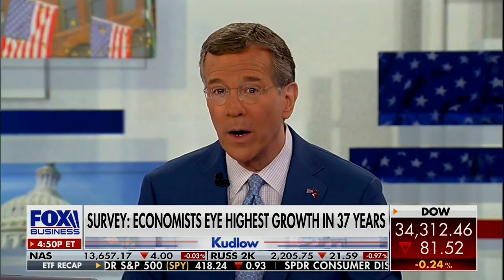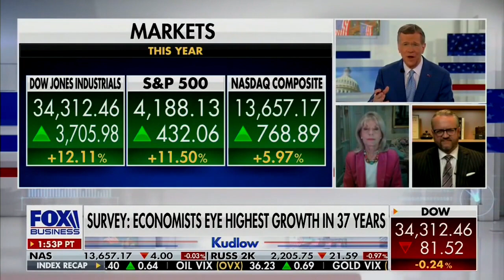David L. Bahnsen on KUDLOW - Free to Choose, The Post-COVID Economic Recovery